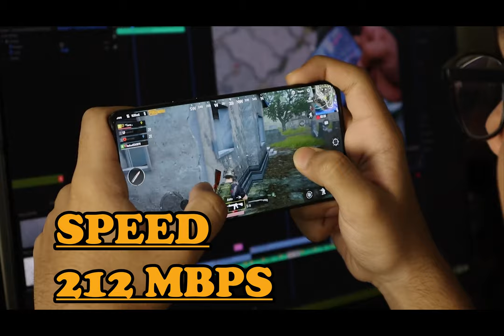TOP 10 COUNTRIES WITH FASTEST INTERNET SPEED | BROADBAND INTERNET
TOP  COUNTRIES WITH FASTEST INTERNET SPEED | BROADBAND INTERNET |
Our ranking is based on Average Internet Speed (Broadband) of countries.
THANKS!